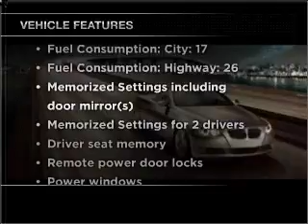2010 BMW 3 Series - Fayetteville NC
Year: 2010
Make: BMW
Model: 3 Series
Trim: 328i
Engine: 3.0 liter inline 6 cylinder 24 valve
Transmission: 6-Speed Automatic
Color: Gray
Mileage: 10
Address:
3810 Sycamore Dairy Road